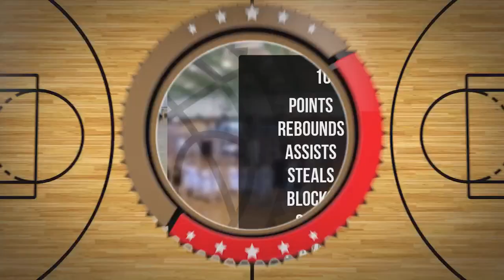Bartosz Kuć Player Mixtape DC78 Junior Zambrów 2022